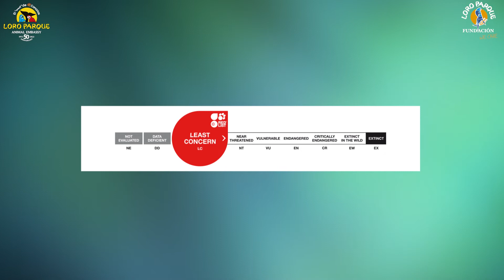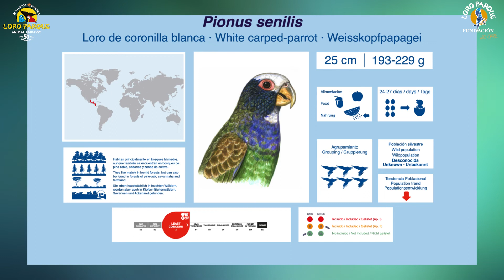Video Encyclopedia of Parrot Species - #278 Pionus senilis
Today, Pionus senilis.